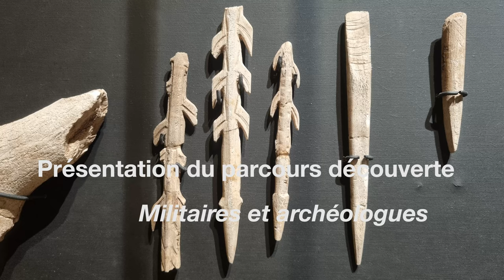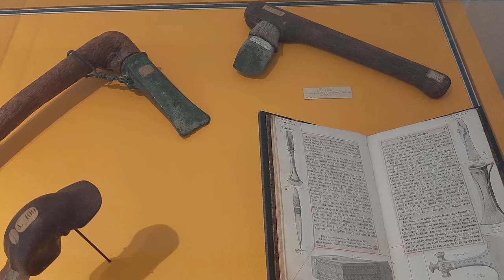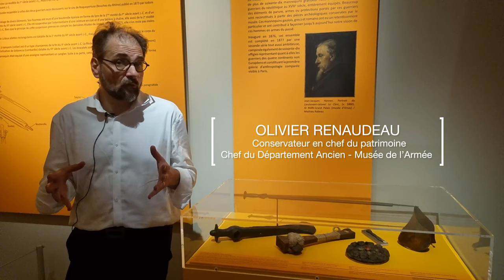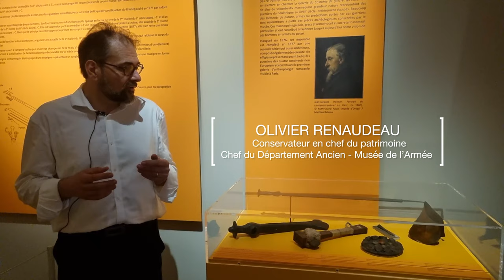Visite du parcours-découverte : "Militaires et Archéologues"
Les conservateurs du Département Ancien : Olivier Renaudeau et Christine Duvauchelle vous guident dans la découverte du parcours "Militaires et archéologue" et de ses nombreux trésors archéologiques conservés par le musée de l'Armée !
Un avant-goût de ce week-end du 19 et 20 juin consacré à l'archéologie : l'accès au Musée est exceptionnellement gratuit !
Un événement organisé avec Inrap